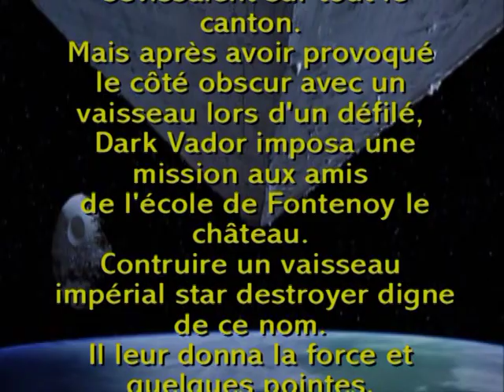construction compléte feu de saint Jean 2008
chavande spectaculaire insolite
31m/15m